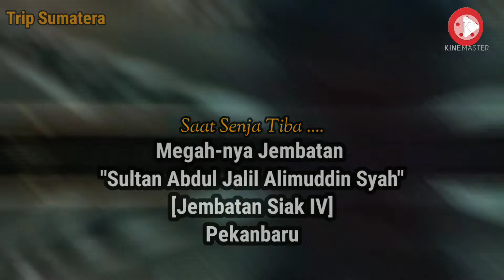MEGAHNYA JEMBATAN "SULTAN ABDUL JALIL ALIMUDDIN SYAH" DI KOTA PEKANBARU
Dibangun pada th 2009 dan diresmikan pada Feb 2019, Jembatan ini juga dikenal dengan nama Jembatan Siak IV. Jembatan ini memghubungkan kota Pekanbaru dan wilayah Rumbai yg terpisah oleh Sungai Siak